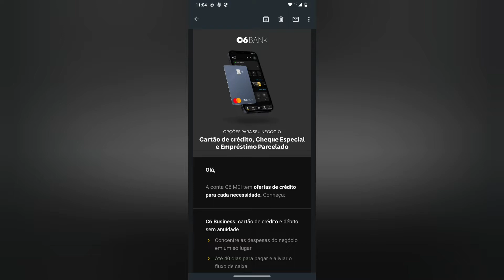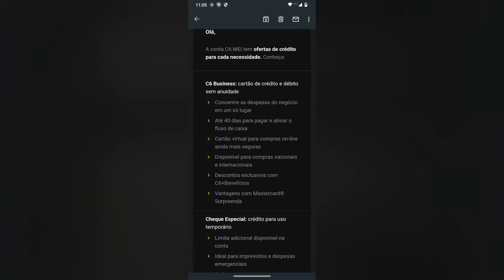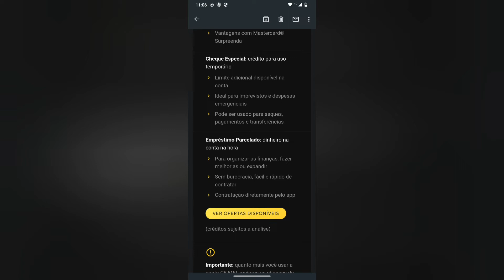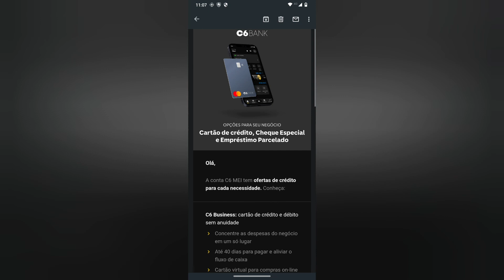C6banck Opções para seu Negócio c Cartão de Crédito, Cheque Especial e Empréstimo Parcelafos MEI